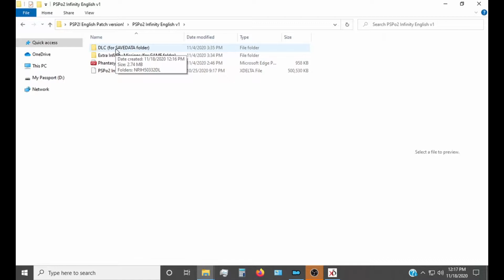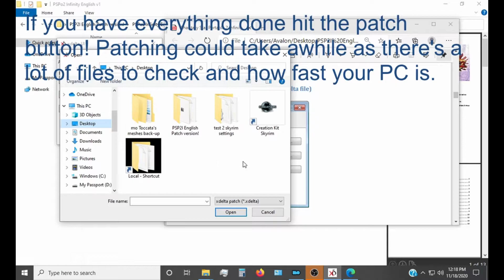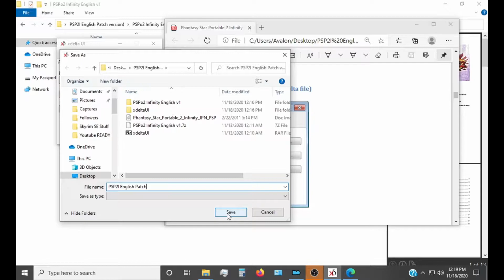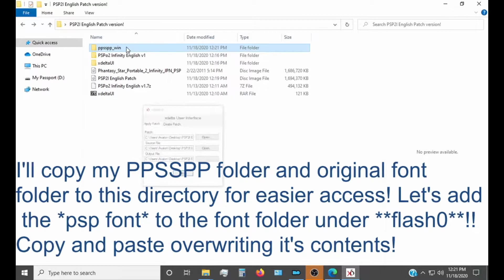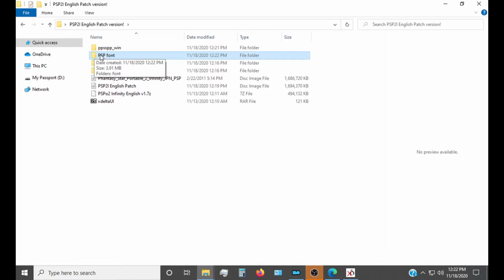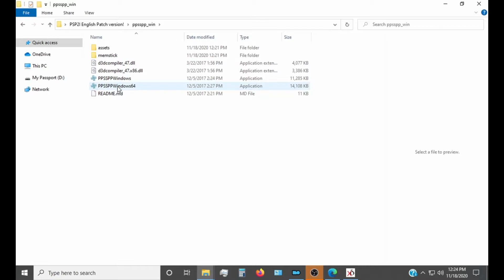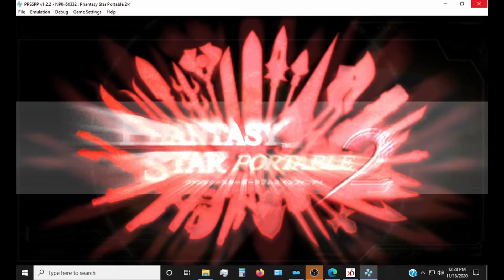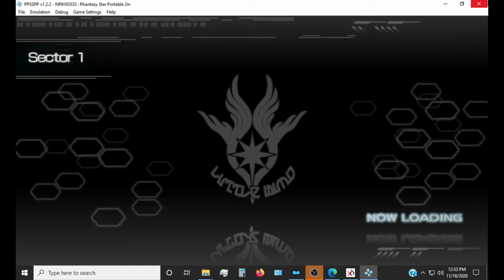Phantasy Star Portable 2 Infinity (*English Patch* A small guide for patching the game!)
A small guide requested for the English patch of Phantasy Star Portable 2 Infinity.
**Please back-up your "game" save files first, in case anything unforeseen happens! Better safe than sorry!^^**